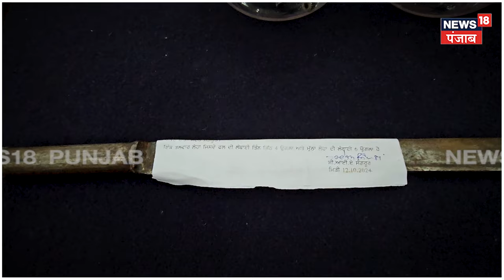Sangrur News | ਘਰ 'ਚ ਅਸਲੇ ਨਾਲ ਵੜਨ ਲੱਗੇ ਸੀ 4 ਬਦਮਾਸ਼ ਫੇਰ... | Punjab Police | N18V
ਇਕ ਘਰ 'ਚ ਅਸਲੇ ਨਾਲ ਵੜਨ ਲੱਗੇ ਸੀ 4 ਬਦਮਾਸ਼। ਮੌਕੇ 'ਤੇ ਪਹੁੰਚ ਗਈ ਪੁਲਿਸ ਪਾ ਲਿਆ ਬਦਮਾਸ਼ਾਂ ਨੂੰ ਘੇਰਾ।

News18 ਪੰਜਾਬ एक क्षेत्रीय न्यूज़ चैनल है जिसपर ਪੰਜਾਬ, हरियाणा, हिमाचल, देश एवं विदेश की खबरें प्रकाशित की जाती हैं | समाचारों क साथ-साथ इस चैनल पर समकालीन विषयों पर वाद-विवाद एवं विशेष सीरीज भी प्रकाशित होती हैं जो की काफी रोचक एवं सूचनापूर्ण हैं | n18oc_sangrur